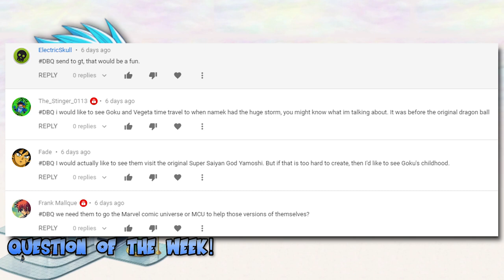What if the Frieza Force REBELLED against Frieza? -Part 2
Bardock, King Vegeta, and Paragus have defeated Frieza along with the help of the rest of the Frieza Force. However,  Paragus defeated King Vegeta and proclaimed himself as King Paragus, the Rightful King of Planet Vegeta. A saiyan civil war begins as Bardock, Gine, and others plan to save prince Vegeta!

Voices for characters provided by Josh Web.

Renders from games extracted by maxiuchiha22 on DeviantArt

I do not own Dragon Ball. DragonBall, DragonBall Z, DragonBall GT, Dragon Ball Super and all logos, character names and distinctive likenesses there of are trademarks of TOEI ANIMATION, Ltd.